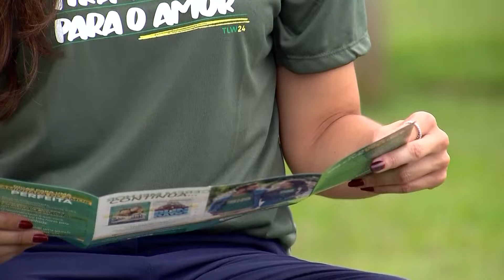CAMINHADA DO AMOR - TRAJETO PARA O PARQUE VILLA LOBOS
X: @theloveschoolTV